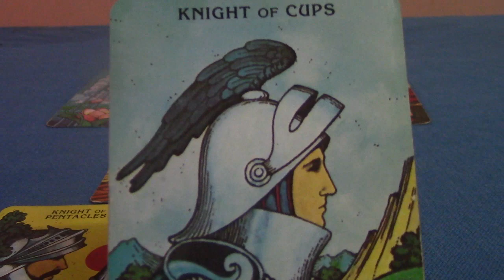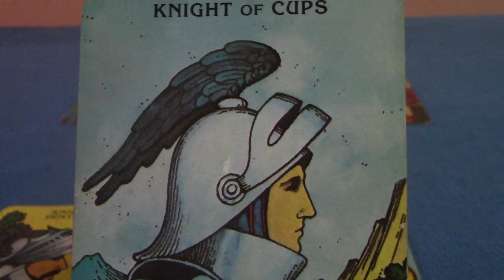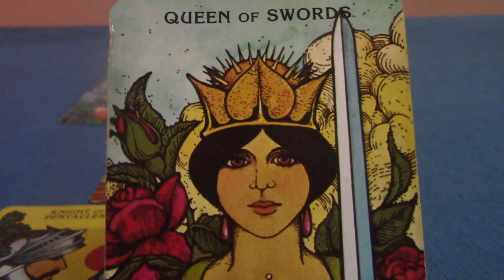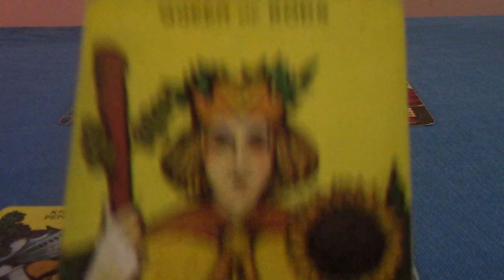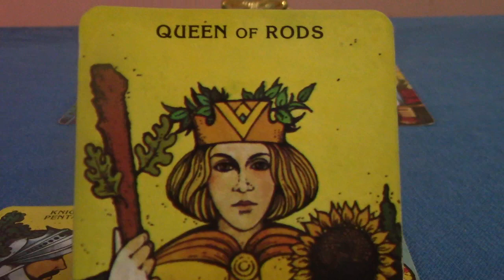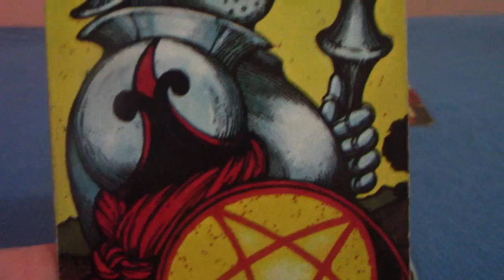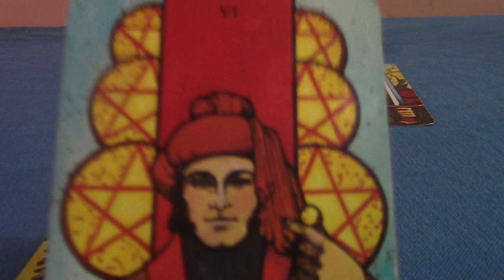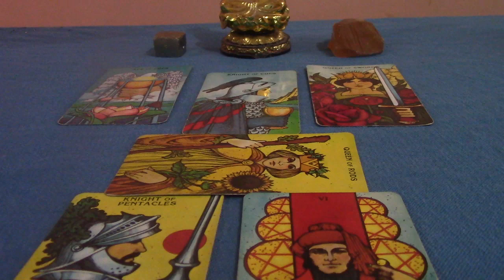Aries Mid-March 2020 Tarot Reading Update: Healing Energy